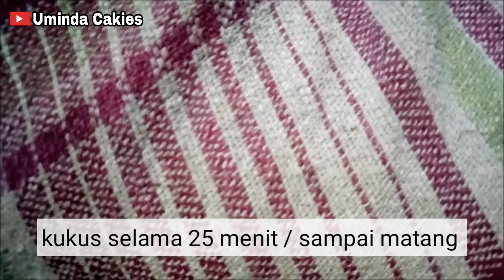KUE ENAK OLAHAN TEPUNG TAPIOKA & TERIGU LEMBUT KENYAL GURIH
Assalamualaikum wr.wb.
Hallo semuanya…terimakasih ya sudah mampir di Uminda Cakies

Bahan:
13 sdm tepung terigu
9 sdm tepung tapioka / kanji
12 sdm gula pasir
450 ml santan
1/2 sdt vanili cair